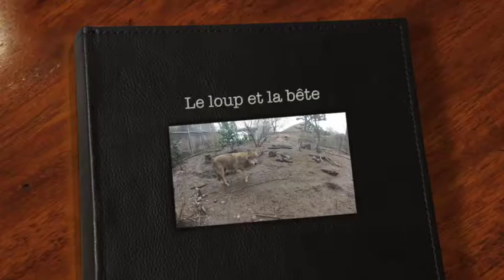Le loup et la bête